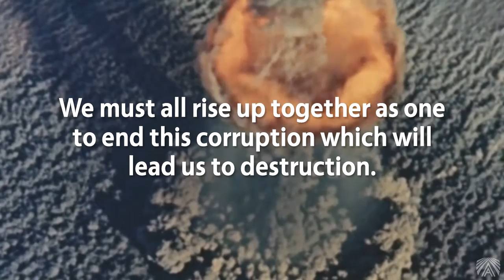The Nation Of Lies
Short film about a few specific issues happening in America.